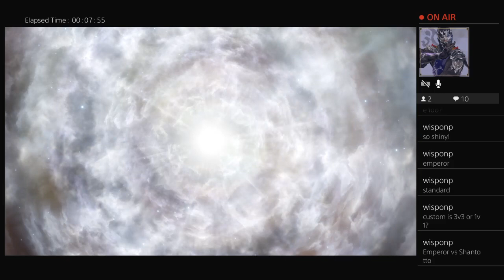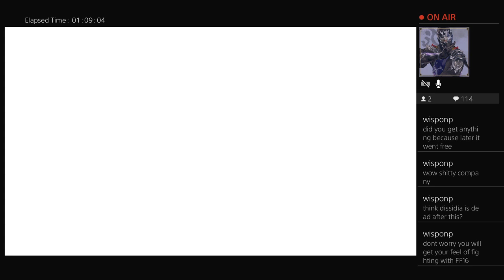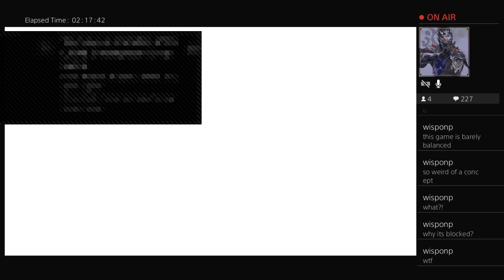Trying The Most Recent DLC- Dissidia Final Fantasy NT